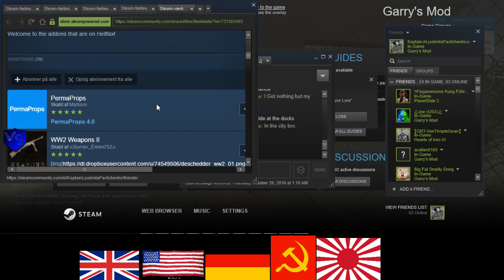Hellfax Gaming RP Sortanato 1 1